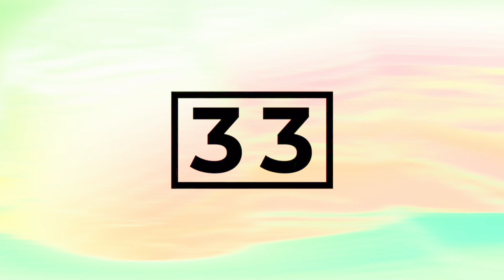CS - WinterCon 2021 : Logan's Magic Show!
We are the students of Cedarcrest Church. We believe the FUTURE IS NOW and the NEXT GEN is the GEN of NOW. We stand for daily encounters with Jesus, intergenerational discipleship, serving in our community, all to see impact in our world.